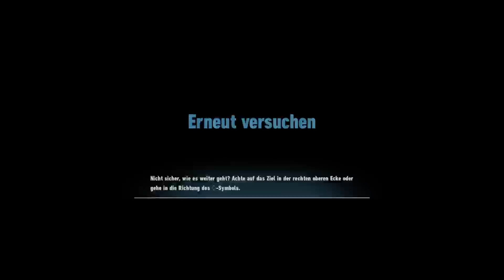Sonic Frontiers | German | Gameplay 3